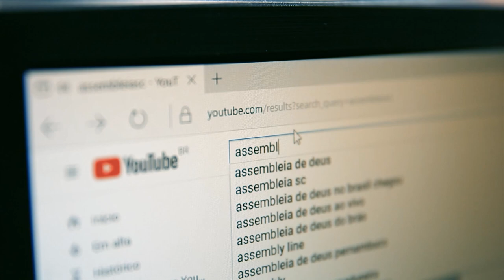Programa estadual saúde sem drogas é discutido na ALESC - 03/04/24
Está em tramitação na Assembleia Legislativa de Santa Catarina o projeto de lei que cria o programa estadual “Saúde sem drogas”. A audiência pública realizada nesta terça-feira (2), pela Comissão de Prevenção e Combate às Drogas, teve como objetivo central ouvir a sociedade civil sobre o programa de internação involuntária e trazer pontos de debate para o melhoramento da política pública.